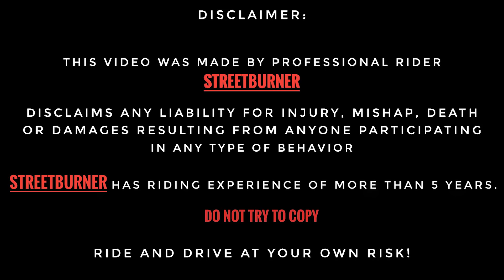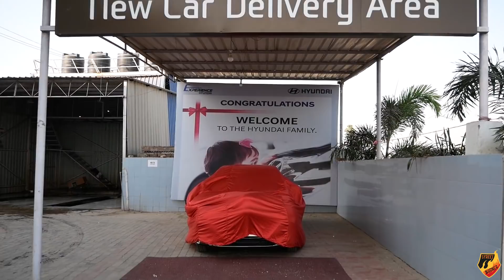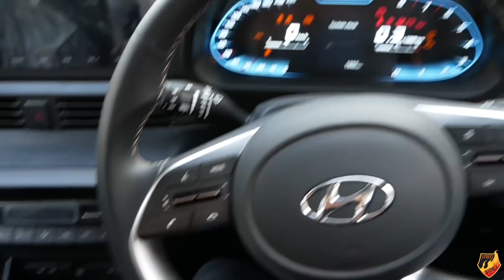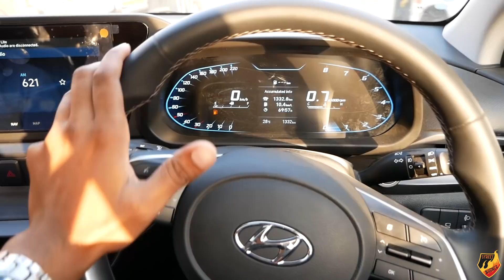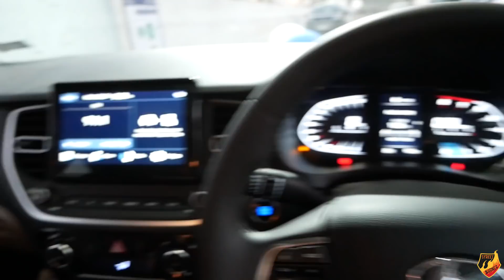TAKING DELIVERY OF NEW CAR 🤩🤩 | Guess the Car??